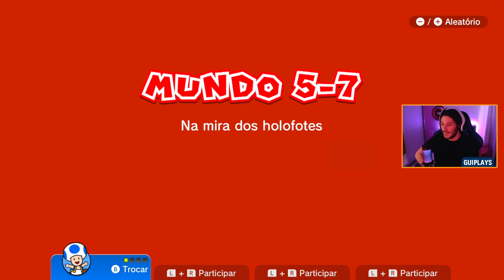JOGUEI COM O TOAD DE FOGO NO SUPER MARIO 3D WORLD NO NINTENDO SWITCH #8 (NINTENDO SWITCH)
Sejam bem-vindos à mais uma gameplay de Super Mario 3D World no Nintendo Switch! Neste episódio, jogamos com Toad!